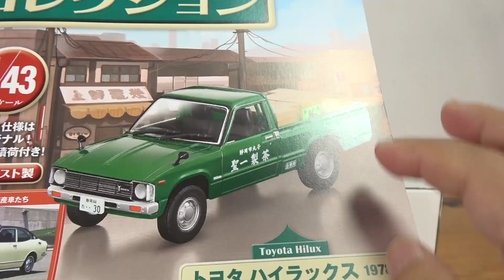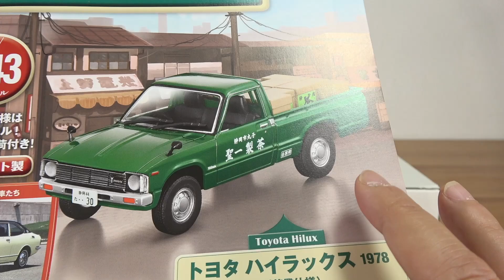美味いお茶を作ってそう！はたらくくるま 懐かしの商用車コレクション Vol.66 & 67 スバルサンバー 農業使用・トヨタ ハイラックス 製茶業仕様 今回もお茶にキャベツと荷台潤ってます☆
13歳以下の方がご視聴される際は保護者の方とご一緒にご覧ください。

第二弾
第三弾